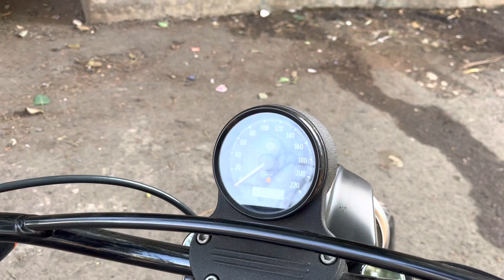HARLEY DAVIDSON IRON 883 | WALKAROUND | EXHAUST NOTE | ONE MIN VIDEO | EP.15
I'M GLAD TO WORK WITH BULLET RAJA BIKES
INDIA'S BIGGEST & TRUSTED USED SUPER BIKES SHOWROOM IN INDIA

Please visit showroom for better experience.

BulletRaja Bikes

28, Jamnadas Industrial Estate, Opp To Jawahar Talkies, Dr.R.p.road, West, Mulund West, Mumbai, Maharashtra 400080

Timings- 10-8 everyday.

Related search:
1) Used bike in Kalyan
2) Used bike in Thane
3) second hand bike in thane under 50,000
4) Best second-hand bike to buy
5) Second hand bike in Delhi
6) Used bike for sale
7) second hand bike in Mumbai
8) used bike in Mumbai
9) second hand bike in Pune
10) used bike in Ulhasnagar
11) second hand bike market
12) used bike
13) second hand bike
14) 2nd hand bike
15) low budget used bike
16)Used bike in Vashi Navi Mumbai
17) Second hand bike in Navi Mumbai
18) Most trusted used bikes dealer
19) Bullet ka king in Maharashtra
20) Bullet Raja Bike Mulund